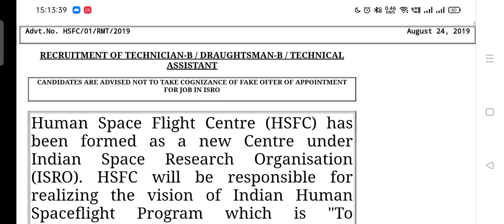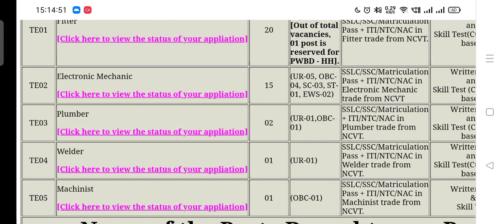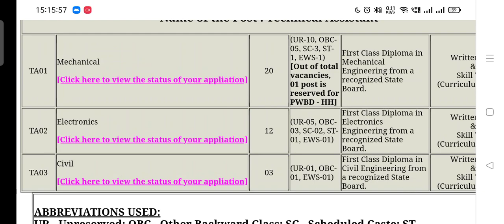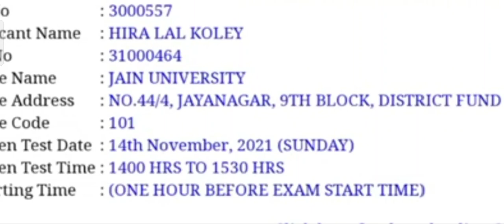ISRO HSFC EXAM Update 2021Exam Date, Online/ Offline, Exam Venue, Official Update( In Hindi)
●●●●|| Welcome Friends ||●●●●
ISRO HSFC Exam Admit Card Out 2021||
All Details Like Exam Date, Online/ Offline, Exam Venue, Official Update( In Hindi)
 Exam Date: 14 November 2021

●●●●|| Important Links ||●●●●

ISRO VSSC 2019 Previous Year Paper All trade paper
ISRO New Vacancy 2021|| ISRO LPSC Recruitment || Official Notification Out || All details in English
●●●●|| Important News ||●●●●

 It is our policy to provide all genuine updates to our valuable viewers and if you are really like this video and our content then  subscribe our YouTube channel and press the bell icon to never miss any updates and like our video share our video with all of your friends.

●●●●|| Tags  ||●●●●

ISRO VSSC EXAM PAPER
ISRO HSFC PREVIOUS PAPER
ISRO TECHNICIAN B PAPER
ISRO TECHNICIAN B ELECTRONICS MECHANIC PREVIOUS PAPERS
ISRO TECHNICIAN B U R RAO PREVIOUS YEAR PAPER.
ISRO SHAR SDC PREVIOUS YEAR PAPER
ISRO NRSC PREVIOUS YEAR QUESTION PAPER TECHNICIAN B

ISRO exam date 2021 ISRO exam 2021 exam date of how to download ISRO vssc admit card in English how to download ISRO vssc admit card in English